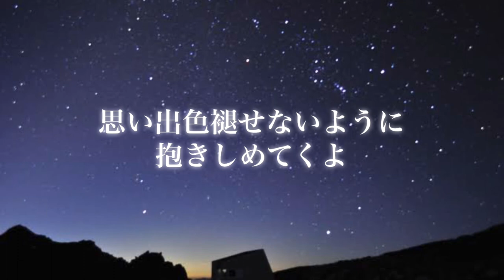思い出の夜空(リリックビデオ)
竹歳初の試み、簡単なリリックビデオを作成しました！！

2021年3月11日
私は震災のこと全く分からず生きてきてました。
そこから、あるアーティストさんと出逢って震災のことや東北の素敵さを教えてもらい
自身で東北に行って
まだ復興されてない街の光景や
その当時のお話を聞かせて頂いたり
東北の皆さんの優しさや強さを見て
私自身がすごい元気や生きる勇気を貰えました。
風化させないように、何気ない今まで通りの生活が
みんなと笑って過ごせる日々がこれからも続きますように。。。

私が出来ることはちっぽけでも
少しでも役に立てたらと思っています。
いつか東北でもLIVEができますように。。。

｡.｡:+* ﾟ ゜ﾟ *+:｡.｡:+* ﾟ ゜ﾟ *+:｡.｡.｡:+* ﾟ ゜ﾟ *+

竹歳みずほオンラインショップにて
"思い出の夜空"が入ったミニアルバム
発売中꙳★*ﾟ